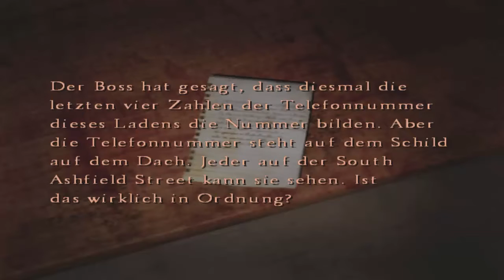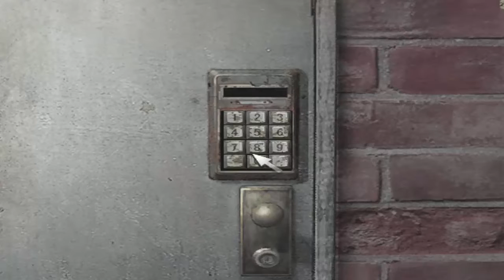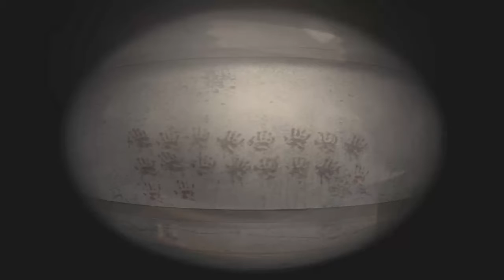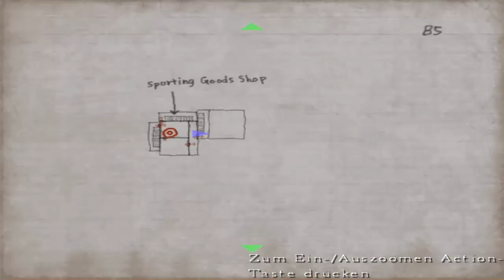Let's Play Silent Hill 4 - The Room [Part 14/ german] - In der Bar